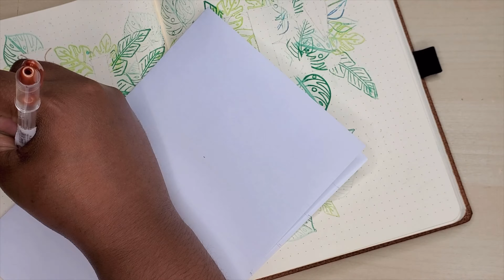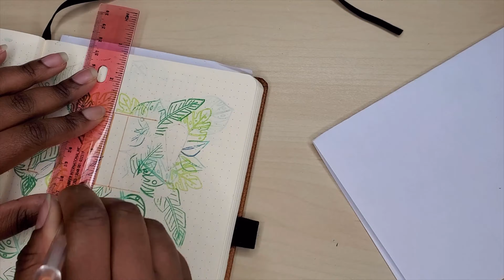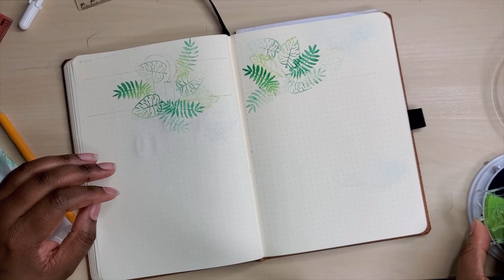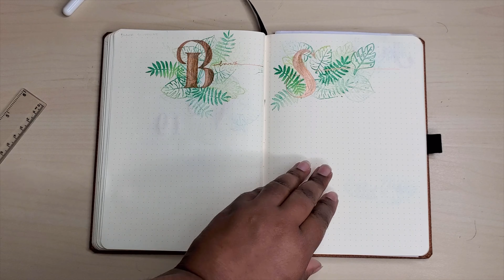Hawaiian Theme June 2020 Bullet Journal | Set Up | Episode 6 | Painterly Posh | Ashton LaShean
Computer parts:

Case: Rosewill NAUTILUS ATX Mid Tower

Processor: Intel Core i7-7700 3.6 Ghz Quad

Motherboard: MSI- B250M Gaming Pro Micro ATX LGA1151

Memory: Corsair- Vengeance LPX 16 GB (2x8 GB) DDR4-2400

Hard Drive: WD - Caviar Blue 1TB 3.5" 7200RPM

Power Supply: SuperNOVA G3 650 W 80+ Gold Certified Fully-Modular ATX

Optical Drive: LG - WH14NS40 Blu-Ray/DVD/CD Writer

Wireless Network Adapter: Netgear - A6210-100PAS USB 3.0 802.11